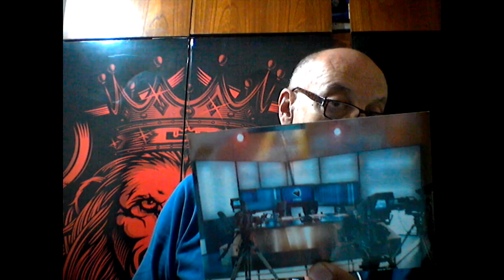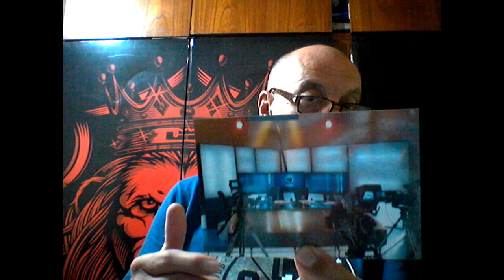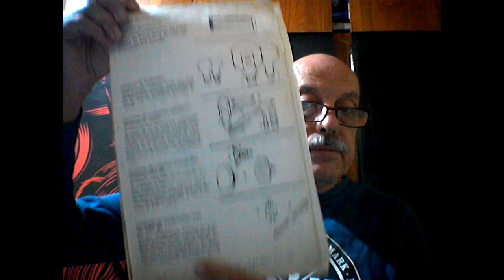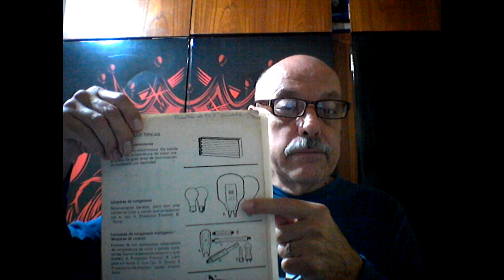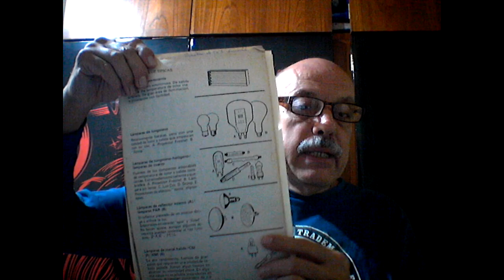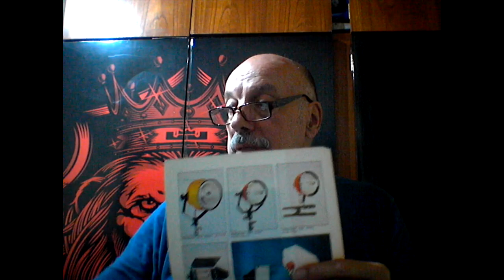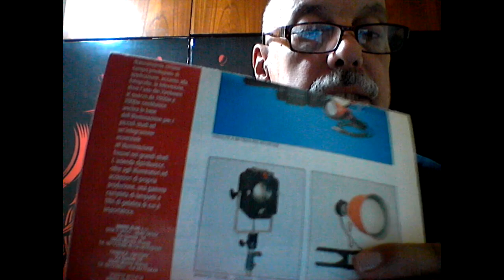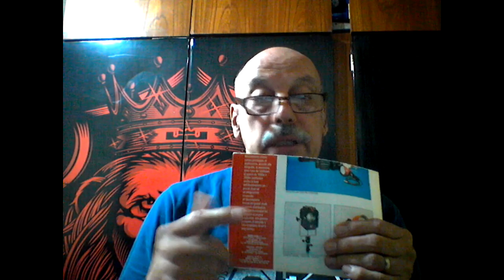Iluminación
El Prof. Gustavo Carnovale nos explica la importancia de la buena iluminación en estudios y en exteriores para una buena imagen.